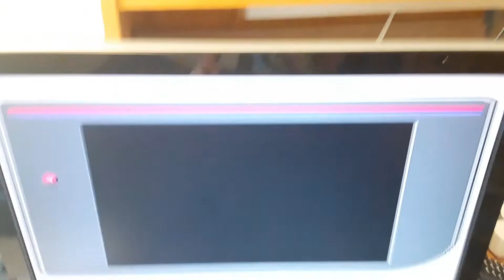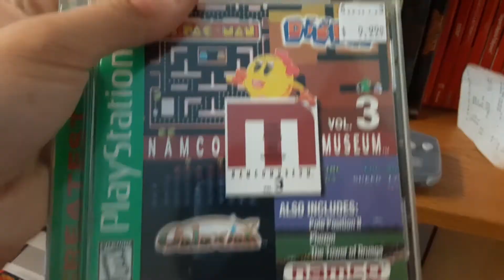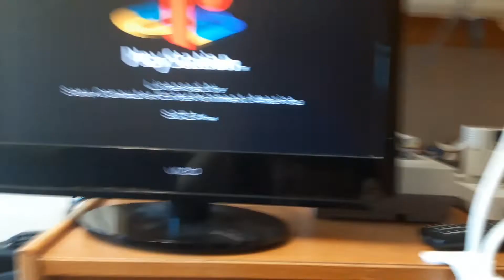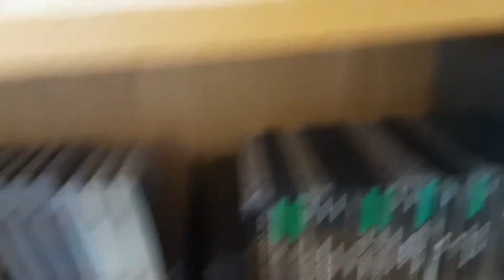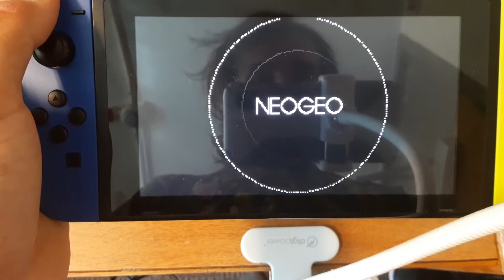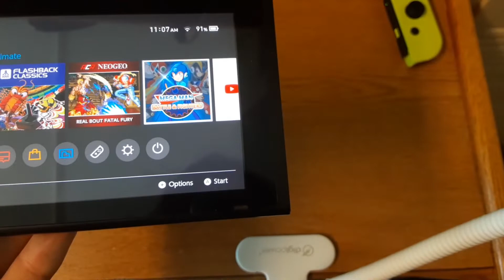20 Minutes of Satisfying Video Game Noises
Someone I met recently told me I should give making amsr videos a go. Therefore, this video is made in that guy's request.
Here are time stamps for those who like to skip ahead:

0:10 - Game Boy Advance
4:31 - NES
6:14 - Genesis (MD, NES Clone Console)
7:30 - SNES (Supa Retron HD) / Super Game Boy
11:58 - PS1
14:50 - Switch and Different Retro Console Start-up Screens

As a bonus, this isn't my first time making a satisfying video. Here's a random one I made back in 2021: